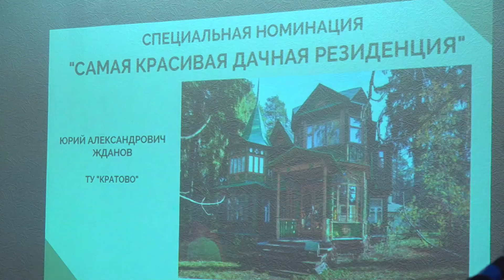На днях в Раменском подвели итоги четвертого конкурса «Самый красивый сельский дом»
На днях в Раменском подвели итоги четвертого конкурса «Самый красивый сельский дом». В финал вышли жительница территориального управления «Ульянинское» Зинаида Михайловна Костина. Второе место занял Константин Викторович Ильин из села Зюзино. Абсолютными победителями стали Леонид Александрович и Антонина Васильевна Капрановы из деревни Забусово. Конкурс создан по инициативе вице-президента Российского союза туриндустрии Ольги Санаевой. Организатор конкурса туристско-информационный центр «Раменское» при поддержке Комитета по культуре и туризму.